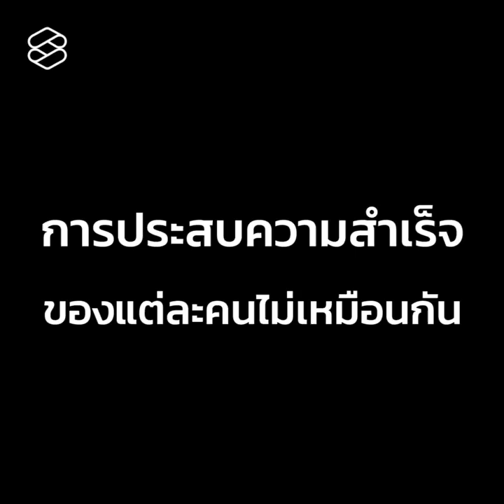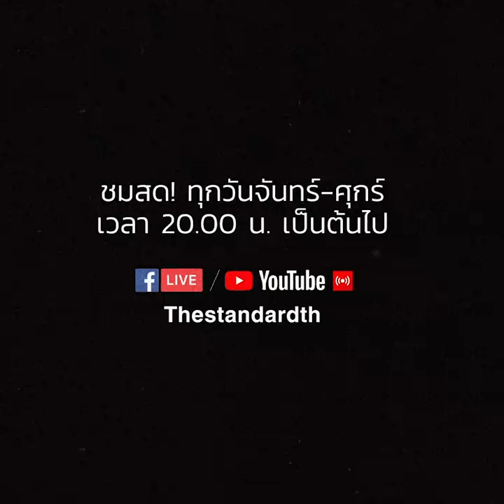ชีวิตโปรกอล์ฟระดับโลกในมุมที่โลกอาจไม่รู้ ของสองพี่น้องโปรโมและโปรเม